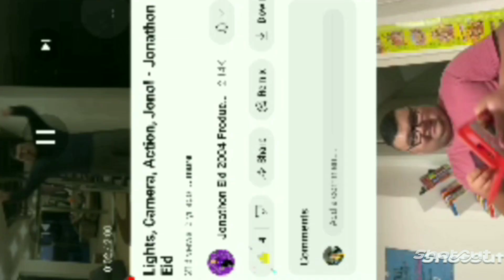Lights, Camera, Action, Wiggles! (TV Series) Episode 10